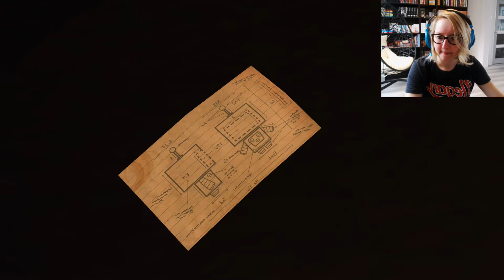Costume Quest #1 - Halloweeeeeeen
It's an new game! & a new house!! Hurray!
Love, Bobbie